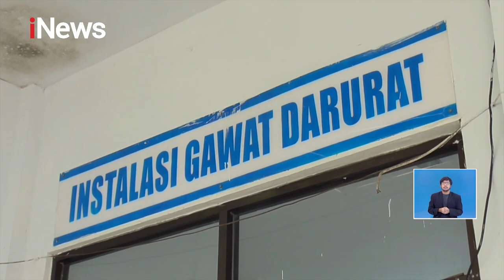Kecelakaan Maut di Labuhanbatu Selatan, 7 Penumpang Tewas iNewsSiang 21/06